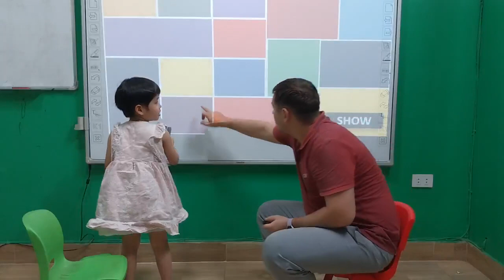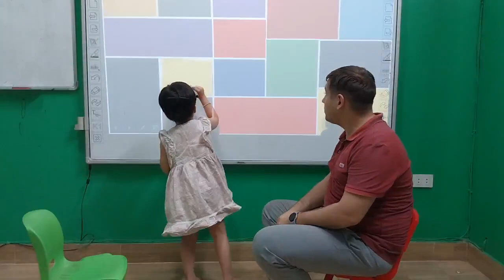Hàn Hà Anh_Daisy_Monkey 06_Body_12112023